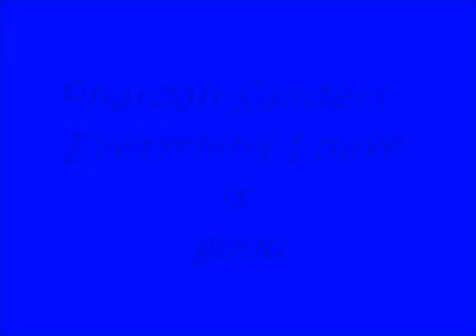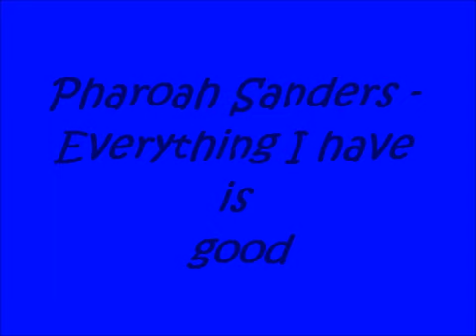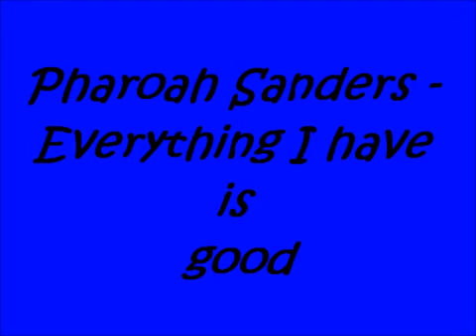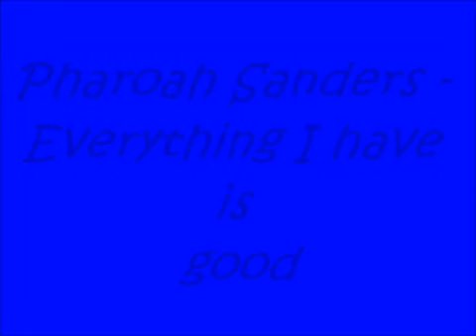Pharoah Sanders - Everything I have is good